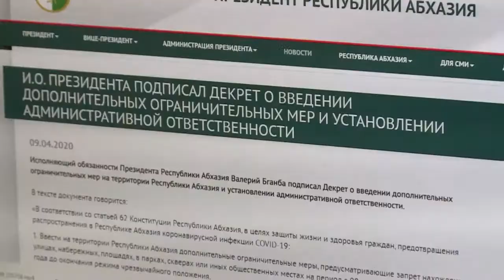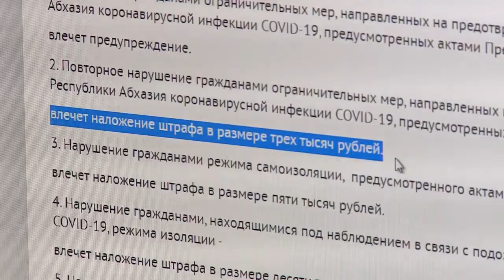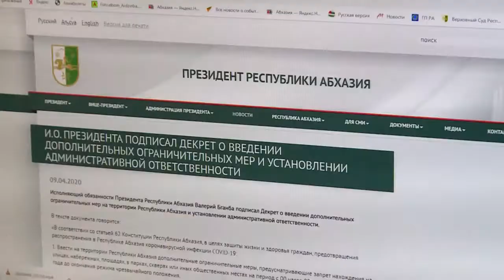О введении дополнительных ограничительных мер в Абхазии